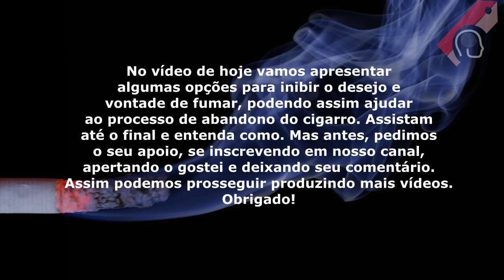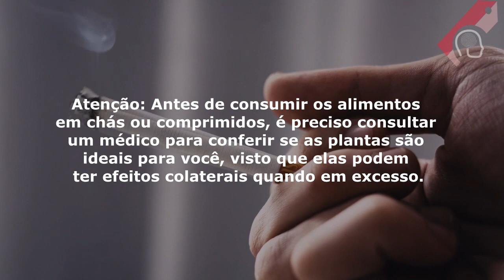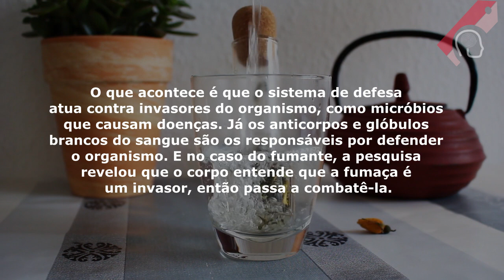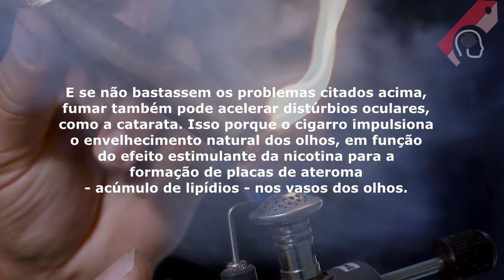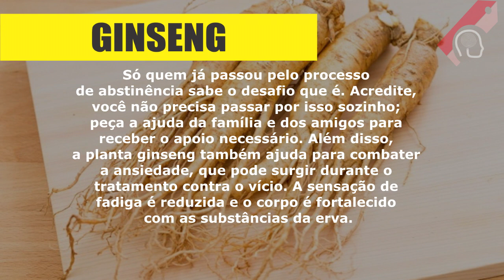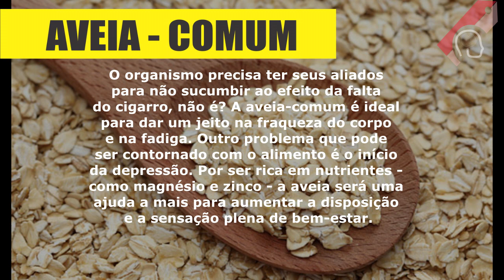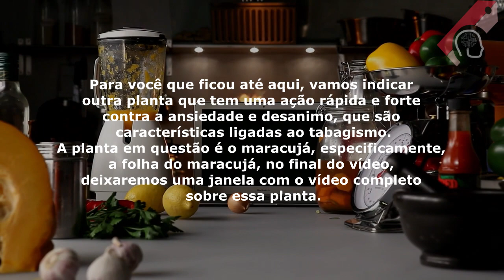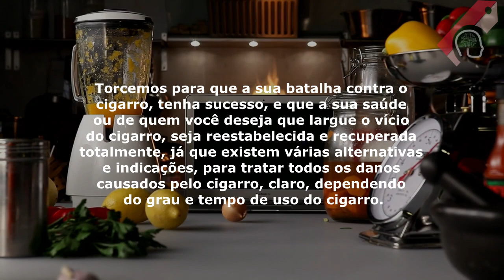5 PLANTA PARA DEIXAR DE FUMAR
Efeitos do tabagismo
A saúde do organismo depende de uma série de fatores, como a alimentação saudável, sono regulado e com qualidade, além de boas doses de felicidade. Só assim o corpo tem a proteção suficiente para combater o desenvolvimento de doenças. Contudo, alguns hábitos impedem que isso aconteça naturalmente - e é aqui que o cigarro entra na história.

De acordo com um estudo realizado pela Faculdade de Medicina Baylor, nos Estados Unidos, e publicado na revista Science Translational Medicine, além dos casos de câncer e doenças nos pulmões, o tabagismo faz o sistema imunológico atacar o próprio organismo.

O que acontece é que o sistema de defesa atua contra invasores do organismo, como micróbios que causam doenças. Já os anticorpos e glóbulos brancos do sangue são os responsáveis por defender o organismo. E no caso do fumante, a pesquisa revelou que o corpo entende que a fumaça é um invasor, então passa a combatê-la.

Assim, os glóbulos brancos são ativados pela fumaça, ajudando a destruir as células do pulmão, levando ao quadro de efisema - que nada mais é do que uma irritação respiratória crônica que leva à diminuição da elasticidade dos pulmões e ao comprometimento dos alvéolos, responsáveis pela transformação entre gás carbônico e oxigênio.

Outro mal envolvendo o hábito de fumar é que as substâncias presentes no cigarro prejudicam o coração, o que pode desencadear problemas cardiovasculares.

Assista o nosso vídeo e consulte as fontes, pesquise e assuma a recuperação de sua saúde!